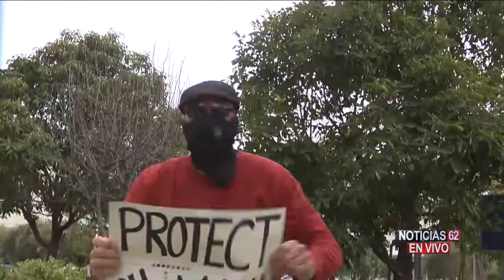ENFERMERAS FUERON SUSPENDIDAS TRAS PROTESTAR PARA EXIGIR PROTECCIÓN – Noticias 62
Un grupo de enfermeras registradas ha salido a protestar en apoyo a varias de sus compañeras que fueron suspendidas de sus trabajos, las enfermeras se negaron a trabajar, si no les daban mascarillas n95, por esa razón, las suspendieron.
José Luis Muñoz nos amplía la información.